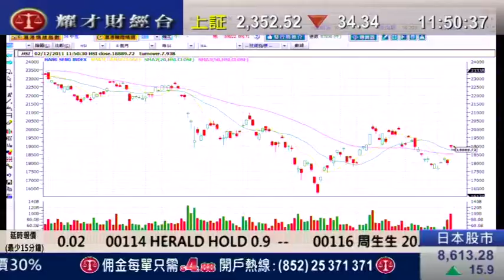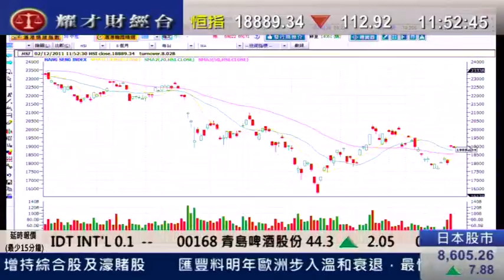耀才財經台 鄺晶晶 郭思治 2 Dec2011 即場教路之有問必答 prat 6